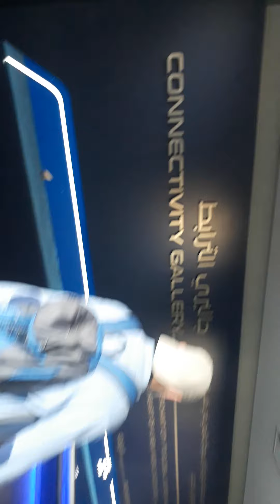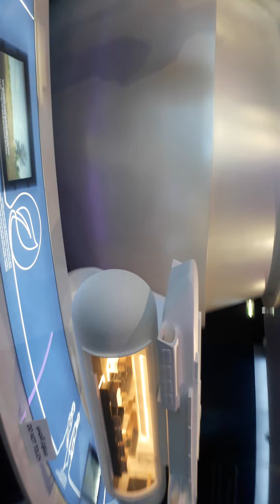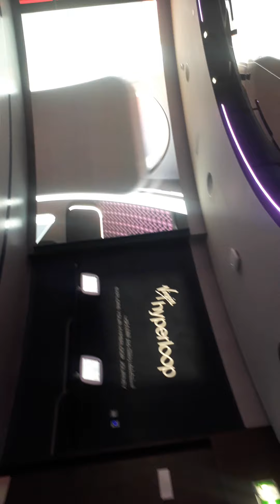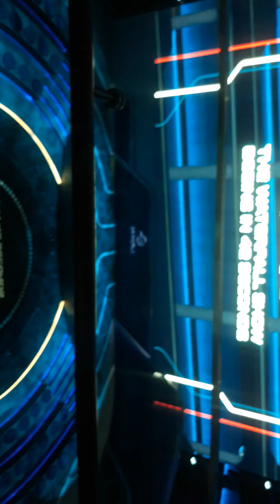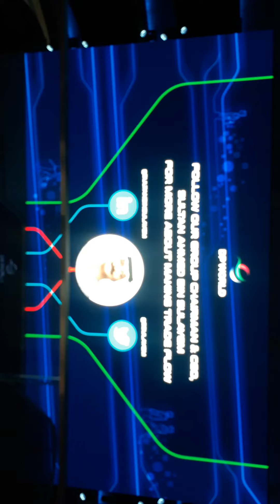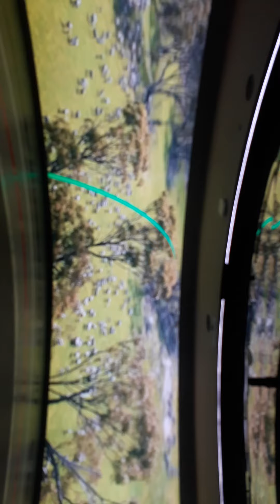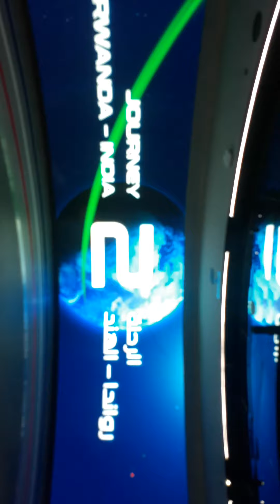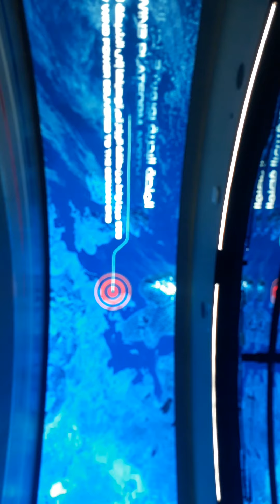DP World Pavilion Dubai Expo Event 2020